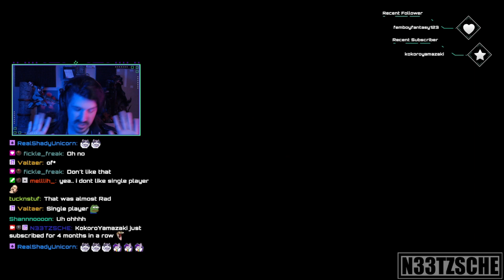You didn't warn me! | SONS OF THE FOREST | Part 2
First playthrough of Sons of the Forest